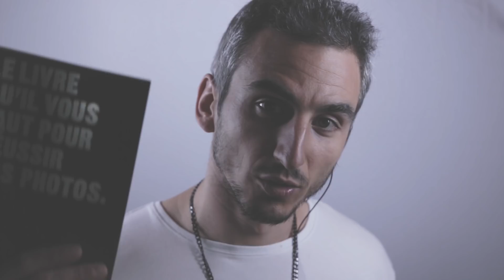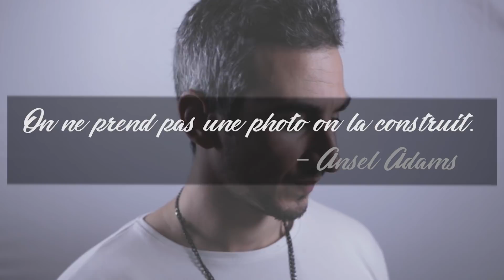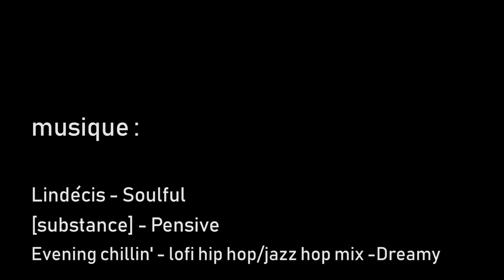◖Changer de regard◗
📒 Henry Caroll - Le livre qu'il vous faut pour réussir vos photos

►Je le veux !

Ce lien te permet d'acheter ce livre sur amazon (ou d'autres choses) et de me soutenir gratuitement au passage 😊